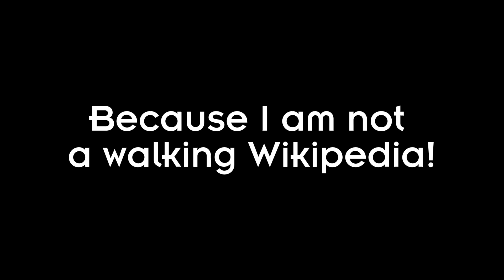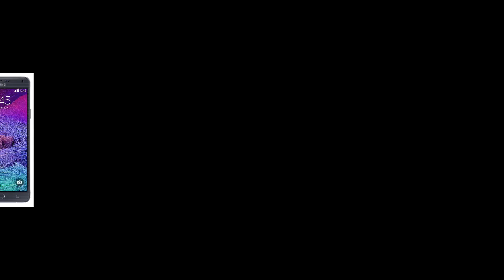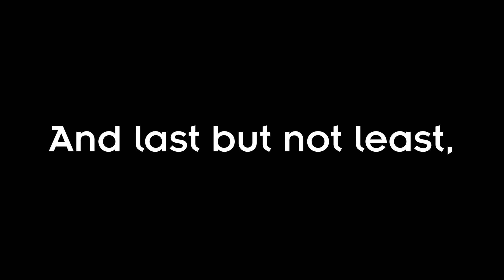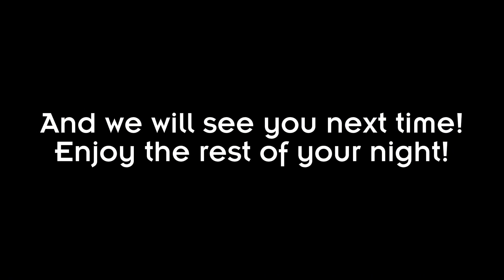All Company Logos From The Verizon FX Network Corporation Part 10 (FINALE)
Note: THEY ARE ALL TOTALLY FICTIONAL, FAKE AND FANMADE.
Credit to y’all Sony, VIZIO, Roku, Samsung, Google, Disney, Amazon, AMI, ROWE, The Gores Group, and Vevo.